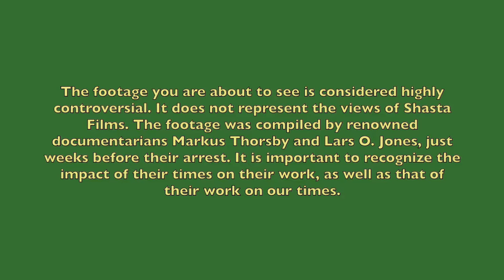Happy Campers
Created by Adam Clair, Daniel Gomez and Jeremy Hug as part of Mountaineer Medias fall 2021 48 hour film fest.